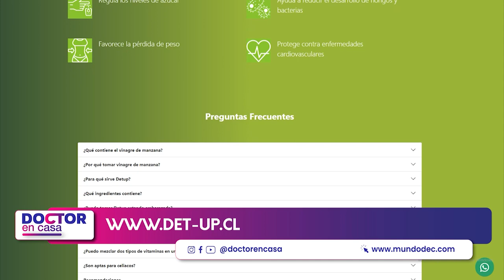Beneficios del vinagre de manzana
El vinagre de manzana es un producto natural que tiene grandes beneficios para la salud. En este espacio de Doctor en Casa hablaremos sobre sus propiedades y cómo utilizarlo para mejorar la salud.